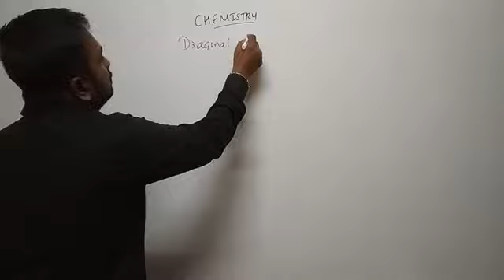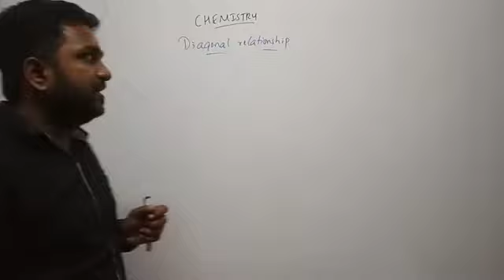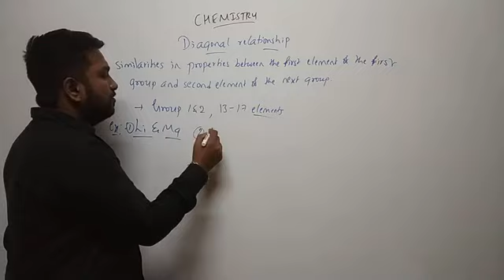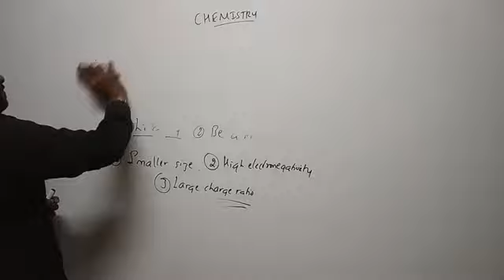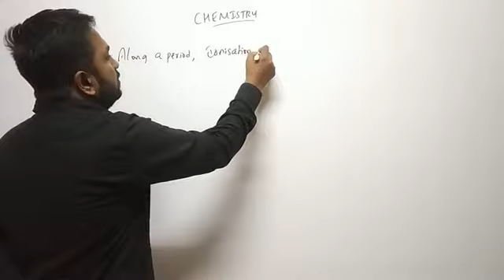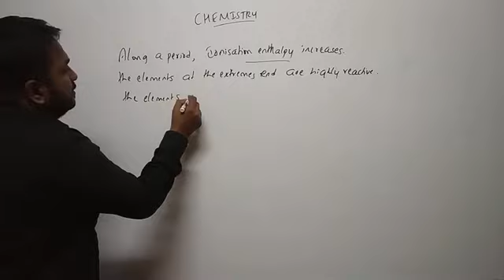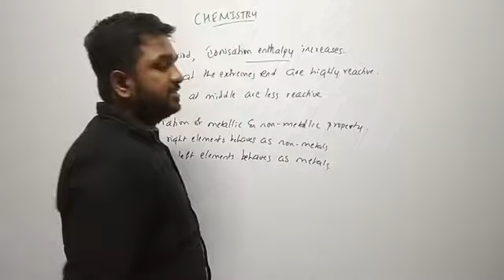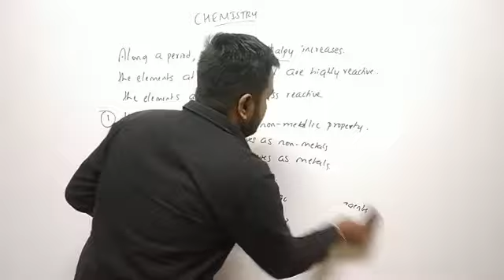I PUC SCIENCE-CHEMISTRY-CLASSIFICATION OF ELEMENTS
BY HARISH P - DEPARTMENT OF CHEMISTRY